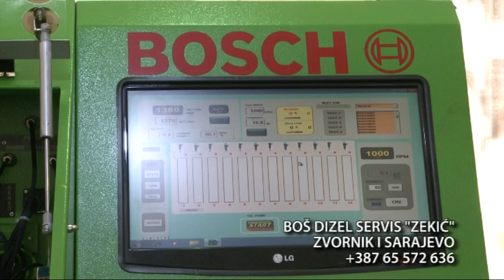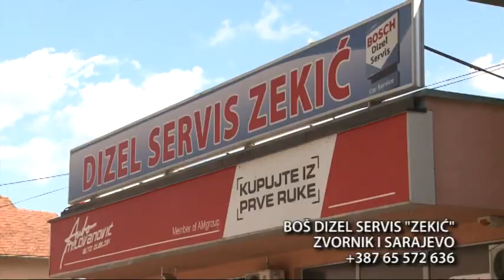DIZEL SERVIS ZEKIC ZVORNIK